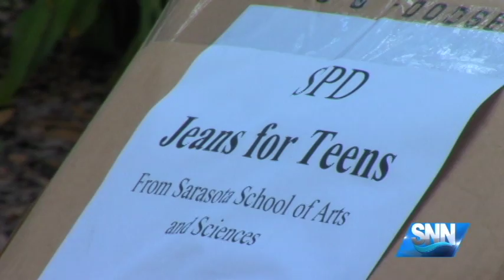SNN: Sarasota Students Donate Jeans to Homeless Teens